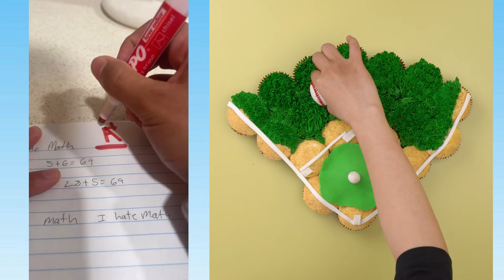👄 Text To Speech 👄 ASMR Cake Storytime || @Mark Adams || POVs Tiktok Compilations 2024 #87